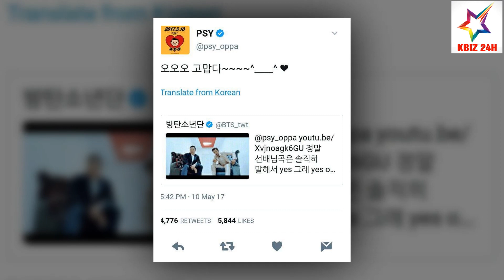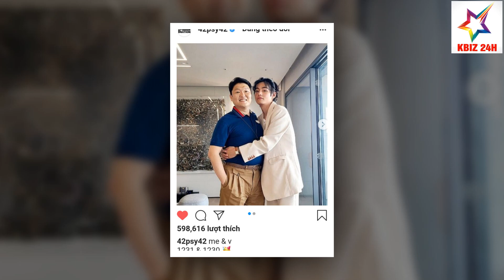V (BTS) Từ Cậu Fanboy Mê PSY Từ Lâu Và Giờ Đây Là 2 Nghệ Sĩ Đi Vào Lịch Sử Của Kpop | KBIZ 24H